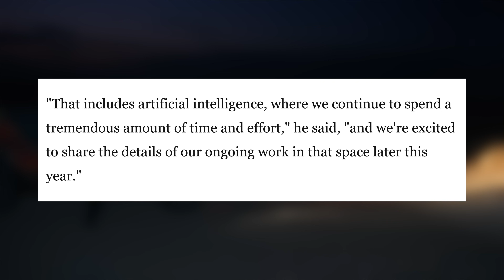Tim Cook LEAKS Apple's NEW AI | Apple's Biggest Update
Apple AI is Coming Soon to Take on Chat GPT, Google Gemini, and more!